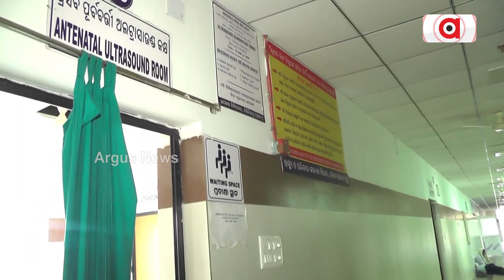Security Guard Doubles Up As Staff Nurse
In the absence of nurses in the hospital, security guards carry out activities like patient registrations